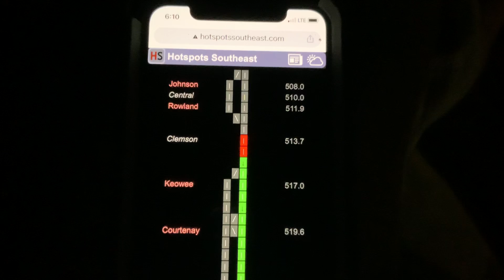Amtrak 19 Crescent, Clemson-Seneca, SC, 0610 hrs, Wed 29 Dec 2021, 65 degrees F, 90% humidity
Amtrak train 19, Crescent, blows from Clemson through Keowee, Courtenay, and Seneca, South Carolina, 0610 hrs., Wednesday 29 December 2021, 65 degrees F, 90 percent humidity. P42DCs power the train. A few early morning vehicles on Davis Creek Road.